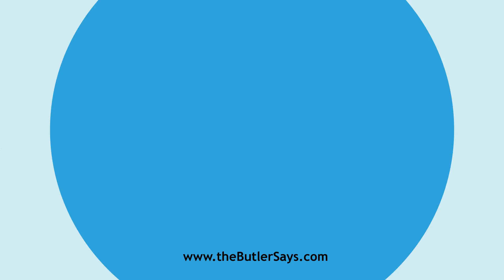Learn how to say this word: "Criticism"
This is the definition of "Criticism":
n.  The rules and principles which regulate the practice of
   the critic; the art of judging with knowledge and propriety of the
   beauties and faults of a literary performance, or of a production in
   the fine arts; as, dramatic criticism.